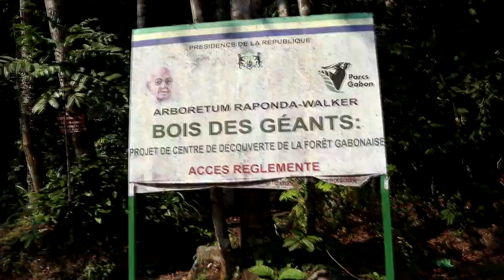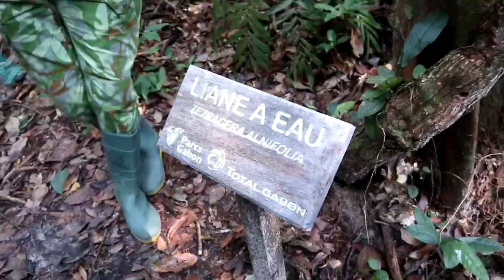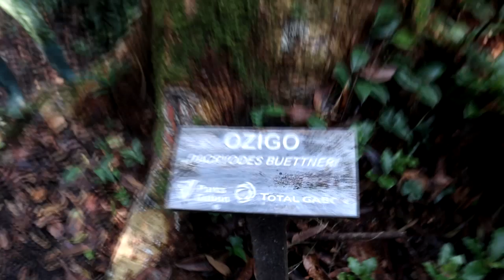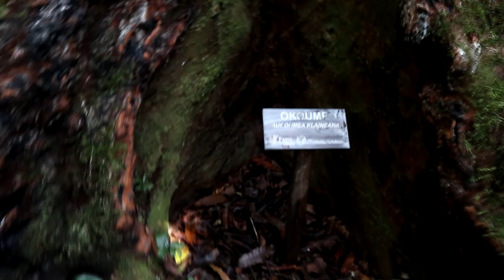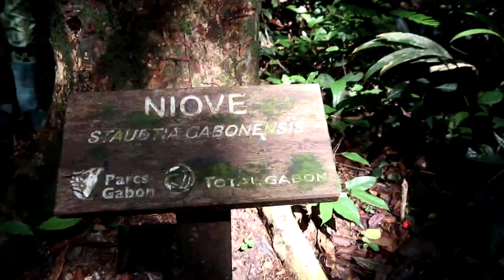GABON VLOG 6 : TSUNAMI, MONT-BOUET, ARBORETUM RAPONDA...FIN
Je reviens avec le 6ème et dernier vlog sur mon voyage au Gabon
Mes parents ont enfin accepté de se montrer un petit peu ^^
j'espère que mes vlogs vous ont plu ^^
N'hésitez pas à vous abonner à la chaine et à me suivre sur mon compte insta (où je suis beaucoup plus active que sur Youtube et où je peux mieux échanger avec vous)
ja ne ^^

Vidéos Beauté et Mode filmées avec un Canon 750D / T6i
Vlogs filmés avec Canon M100
Montages réalisés avec Sony Vegas Pro 13